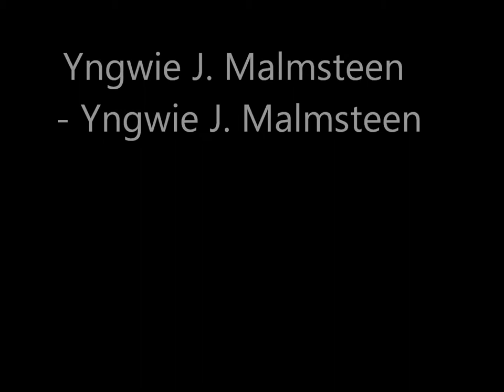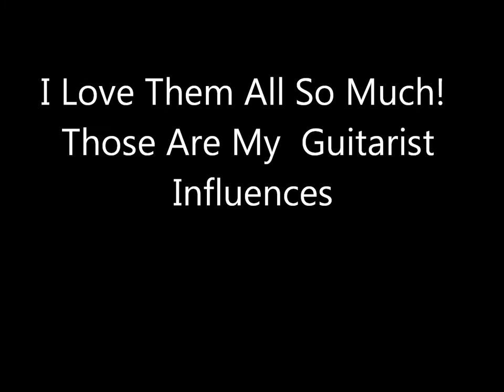Favorite Guitarists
My Favorite Guitarists. Song by Yngwie Malmsteen & Van Halen...

Kurt Cobain(Nirvana)
Yngwie J. Malmsteen(Yngwie J. Malmsteen)
Manuel Legarda(Wolfgang)
Marcus Adoro(EraserHeads)
Ritchie Blackmore(Deep Purple, Rainbow)
Buckethead(Buckethead)
John 5(Marilyn Manson,Rob Zombie)
Eddie Van Halen(Van Halen)
Tony Iommi(Black Sabbath, Heaven Hell)
Jonny Greenwood(Radiohead)
Slash(Gn'R, Velvet Revolver, Slash Snakepit)
Zack Wylde(Black Label Society, Ozzy Osbourne)
Kirk Hammet(Metallica)
Dimebag Darrel(Pantera, Damageplan)
Mick Thompson(Slipknot)
Tom Morello(R.A.T.M, Audioslave)
Wes Borland( Limp Bizkit)
Kerry King & Jeff Hanneman(Slayer)
Dave Murray & Adrian Smith(Iron Maiden)
Paul Gilbert(M.r Big, Racer X)
Angus Young(AC/DC)
Jimi Hendrix(Jimi Hendrix)
John Frusciante( R.H.C.P)
Max Cavalera & Andreas Kisser( Sepultura)
Dave Mustaine & Marty Friedman(Megadeth)
Alexi Laiho(Children of Bodom)
Jimmy Page(Led Zeppelin)